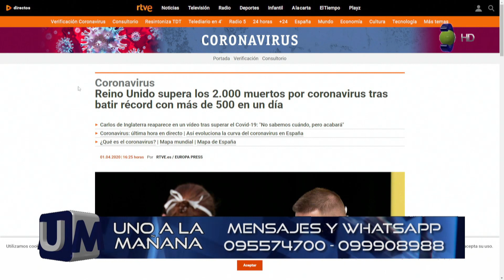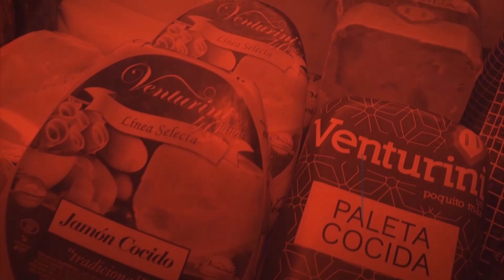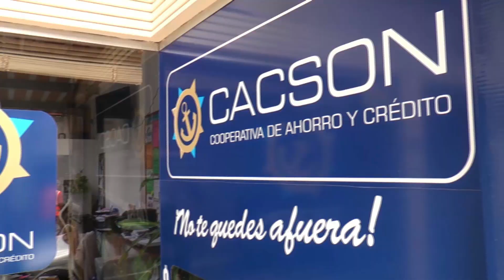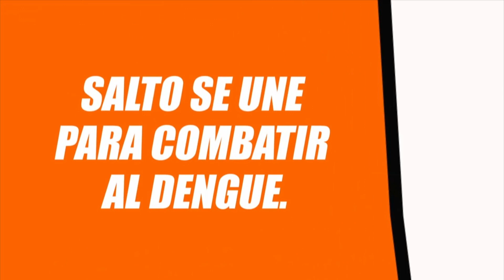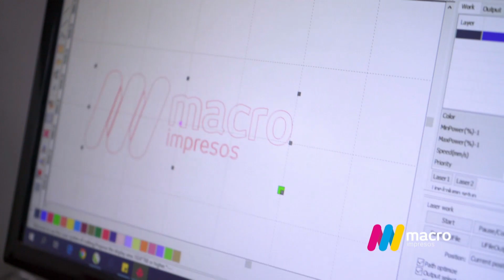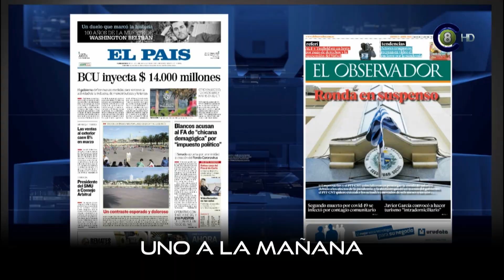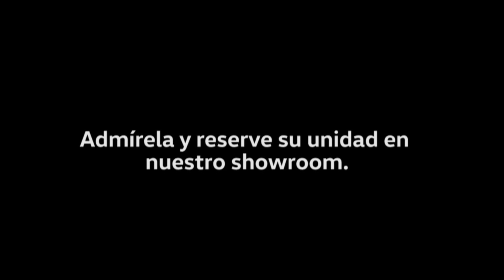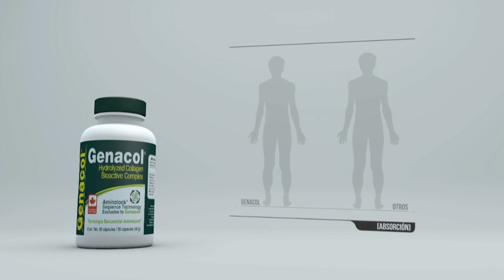Uno a la Mañana 02-04-20